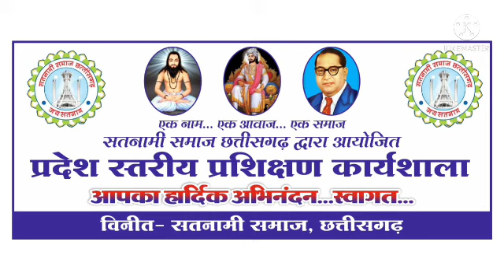पामगढ़:--सतनामी समाज के प्रशिक्षण कार्यशाला में उमरा हज़ारों लोगों का भीड